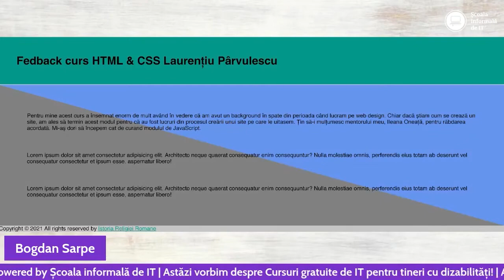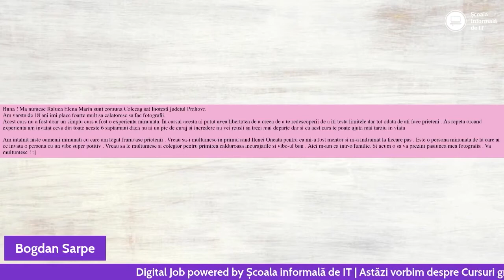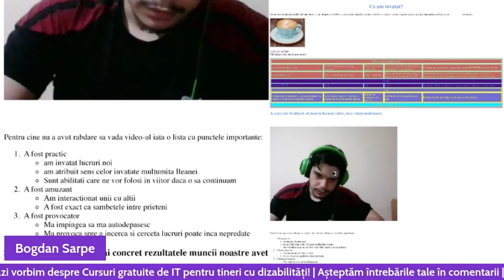Redifuzare Digital Job (19.11.2021): Cursuri gratuite de IT pentru tineri cu dizabilități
💡 Redifuzare - ediție specială Digital Job

🤝 Am răspuns provocării lansate de Thoughtworks & Organizația Persoanelor cu Handicap din România și, timp de 10 săptămâni, am oferit cursuri gratuite de IT tinerilor cu dizabilități, pasionați de tehnologie.

🔴 Cu detalii din culise vine 𝐈𝐥𝐞𝐚𝐧𝐚 𝐎𝐧𝐞𝐚𝐭𝐚, cea care i-a mentorat pas cu pas pe tinerii aflați în nevoie, și 𝐎𝐚𝐧𝐚 𝐂𝐞𝐫𝐜𝐡𝐢𝐚, Business Operations Analysis Manager Thoughtworks.